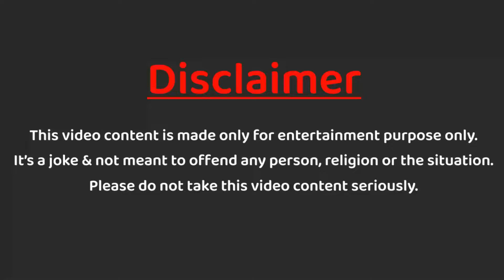😂चला हसुया🤣( Stand up Comedy Show)|Concept & Direction - Pallavi Wagh-Kelkar|Comedian - Jas Pednekar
😂 चला हसुया 🤣 !!  (Marathi Children Stand Up Comedy Show)

Concept & Direction - Pallavi Wagh-Kelkar

Comedian - Jas Pednekar

DOP - Rohit Malekar

Assistant of DOP - Ganesh Poojari

Editor - Ajinkya Samel

Sound - Kareem

Technical Team - Ashlesha Gade, Divya Mohite